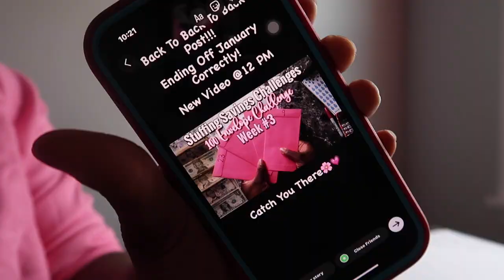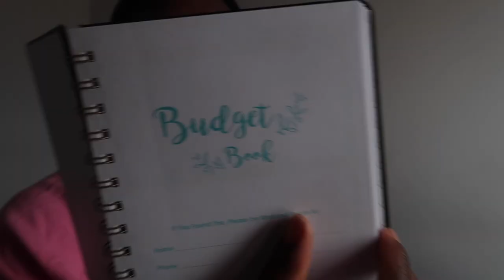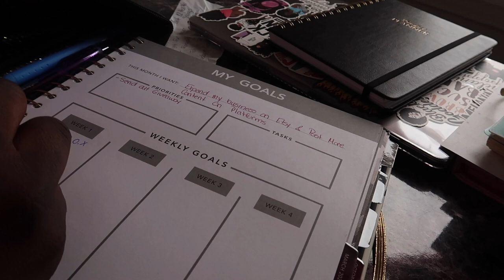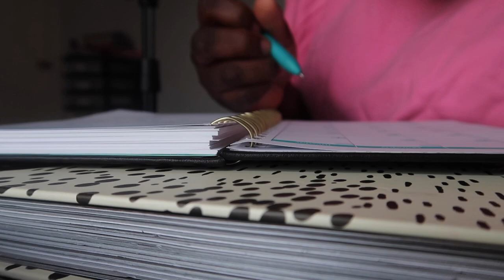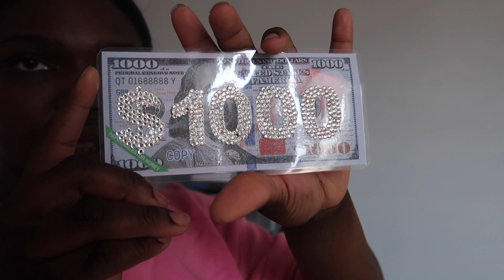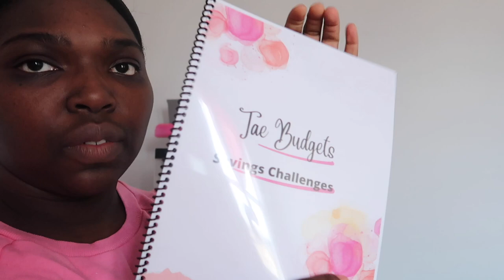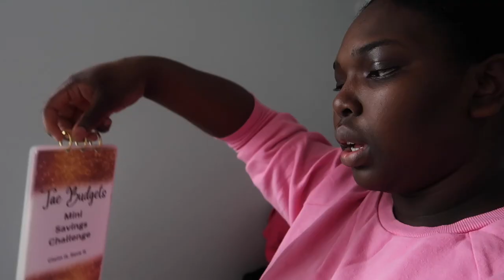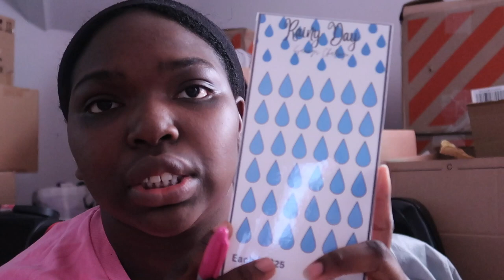Studio Vlog 001| Budgeting Planning| Package Giveaway| NEW PRODUCTS INTRODUCED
I Wanted To Bring I Different Kind Of Video To This Channel. This Studio Vlog Was So Fun To Film And Also Edit! Let Me Know What You Guys Think In The Comments. Should I Do More Studio Vlogs?

If You Want To Come Along With Me On My Journey Feel Free To Subscribe, Leave A Comment Down Below, And Turn On Your Post Notifications To See All Videos I Post From This Point Forward.

Budget Planner

$TaeBudgets